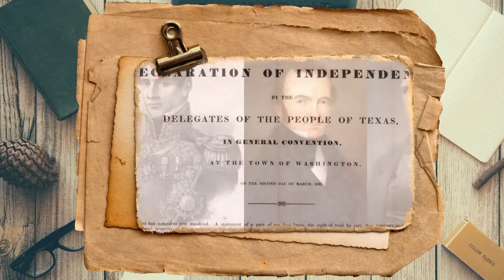Efemérides del 14 de Mayo